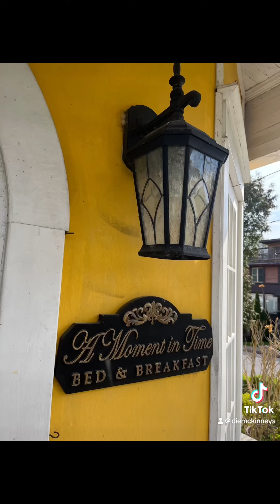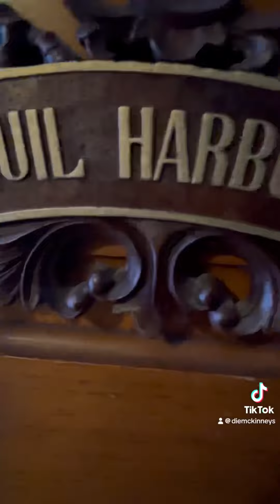Unser großer USA Roadtrip Teil 12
Hey Leute,
wir sind für einen Monat in den USA und haben einen großen Roadtrip durch das ganze Land geplant. Wir nehmen euch in kurzen Videos dabei mit.